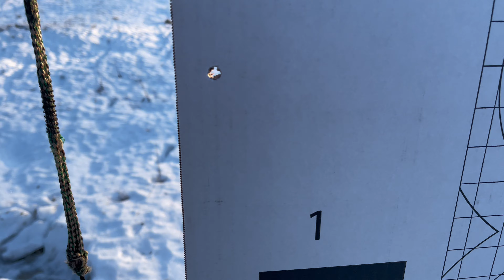«Тыловой обзор». Врываемся в высокоточку.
Всем привет! Неожиданный и очень интересный (это не точно) выпуск  "Тылового обзора". В этот раз у нас на страдает CZ557 VARMINT SYNTHETIC в 308Win

В основном занимаемся приведением к бою, установкой оптического прицела, чисткой и обкаткой.

При поддержке умелых рук Андрея из @ЛинияОгня